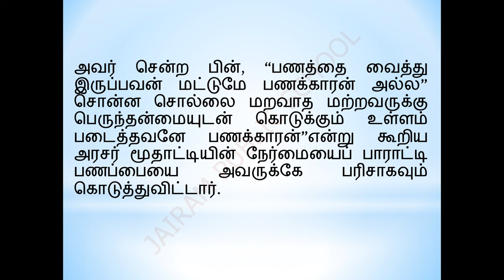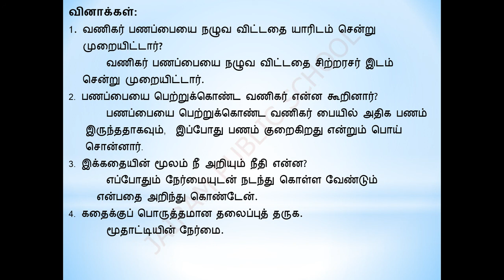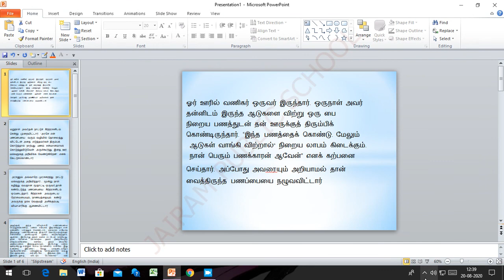Class 7 Tamil Story III Language